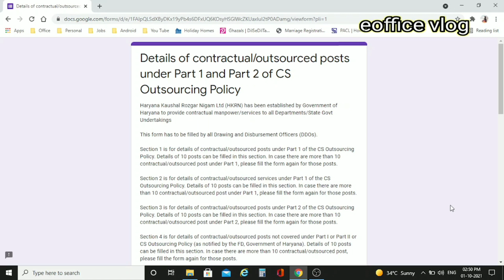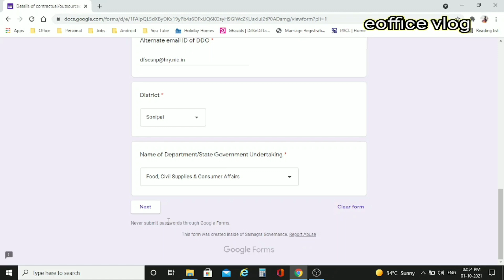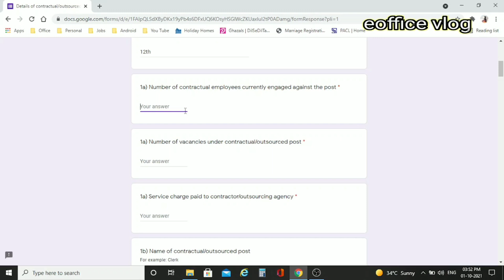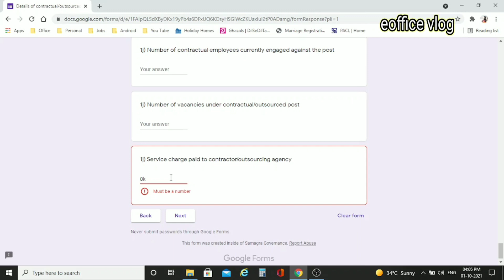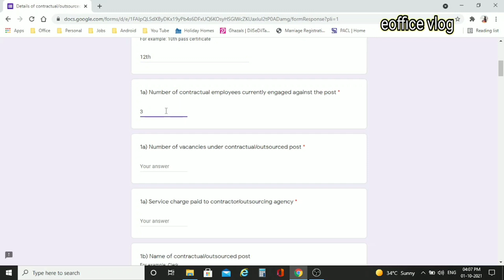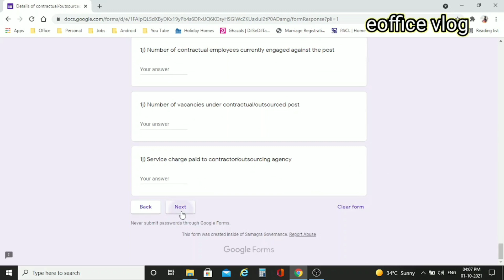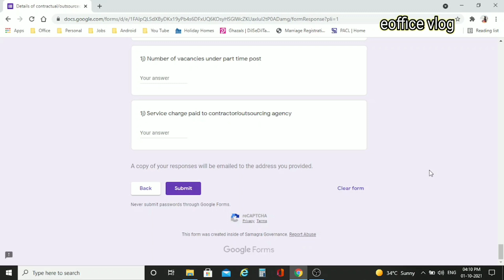Haryana Kaushal Rozgar Nigam || How to fill details of Contractual Employees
In this video you will watch how to fill details of Contractual Employees in Google Form provided by Haryana Kaushal Rozgar Nigam Ltd. You have to upload details of employees working under Outsourcing Policy Part 1, Outsourcing Policy Part 2, Part Time Employees & other employees.

Some useful Equipment:

MIC Boya BY-M1
MIC Boya BY-MM1
Mobile iphone 12 Mini Red
Mobile One Plus Nord 2
OTG Pendrive
Car Bluetooth
Zebronics Zeb Masterpiece BT Speaker 16W
Noise Air Buds